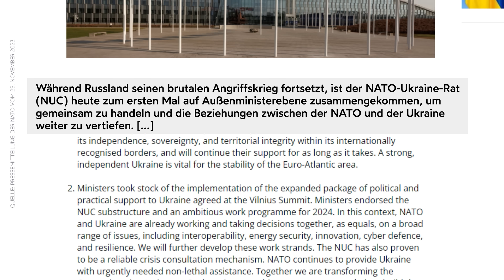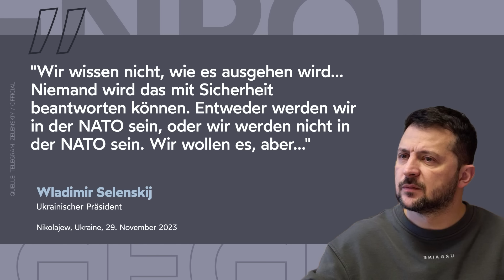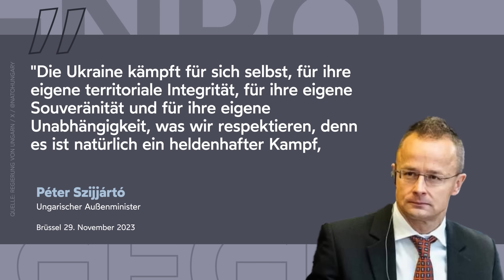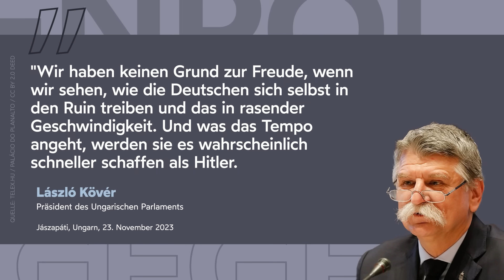UNGARN GEGEN UKRAINE IN NATO UND EU: SCHOLZ "RUINIERT DEUTSCHLAND SCHNELLER ALS HITLER"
Statt eines schnellen Beitritts zur NATO bekam die Ukraine einen herben Dämpfer. Trotz hochtrabender Reden von NATO-Generalsekretär Jens Stoltenberg ("die Ukraine ist der NATO näher als je zuvor"), wurde auf dem Außenministertreffen vergangene Woche nur ein NATO-Ukraine-Rat eingerichtet. Selbst der ukrainische Präsident Wladimir Selenskij musste zugeben, dass sein Land womöglich nicht der Allianz beitreten werde. Im Hintergrund war es nicht zuletzt Ungarn, das sich gegen einen NATO-Beitritt der Ukraine stellte. Während der ukrainische Außenminister Dmitri Kuleba verkündete, die Ukraine kämpfe für ganz Europa, korrigierte ihn sein ungarischer Amtskollege Péter Szijjártó: "Die Ukraine kämpft nur für sich selbst". Dessen ungeachtet plant die Bundesregierung – trotz drohender wirtschaftlicher Schieflage – ihre finanzielle und militärische Unterstützung für Kiew auszubauen. Dafür findet der ungarische Parlamentspräsident László Kövér deutliche Worte: "Hitler brauchte 12 Jahre, um Deutschland zu ruinieren, diejenigen, die jetzt in Berlin an der Macht sind, brauchen dafür nicht mehr so lange".